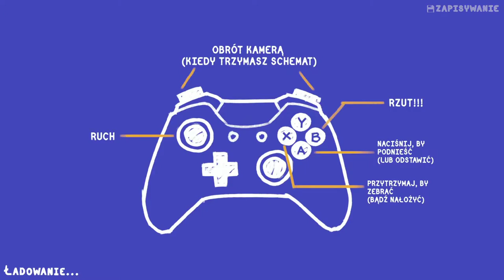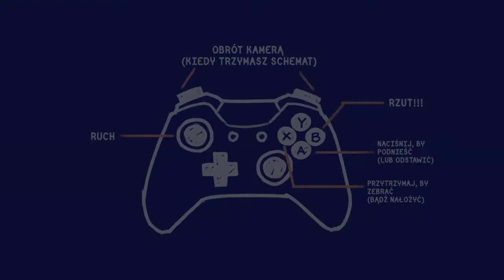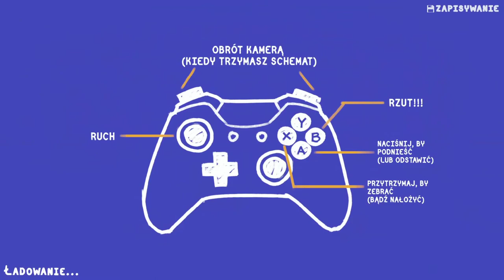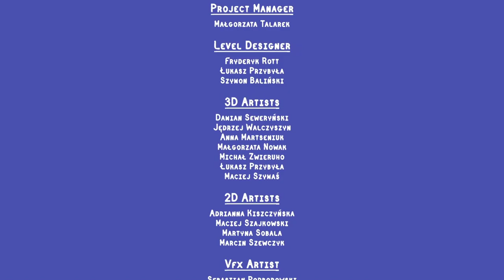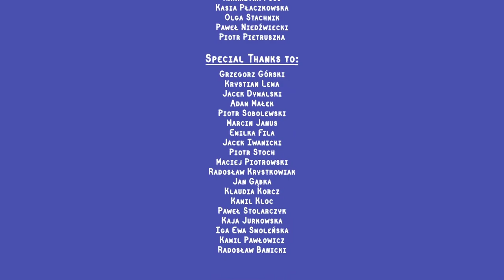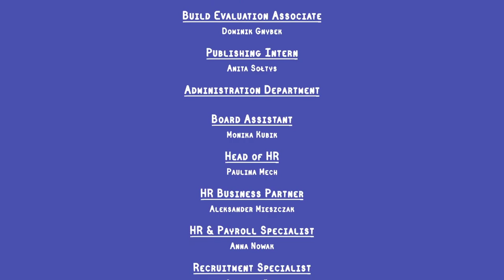Lamy na szczycie świata | Tools Up! #6